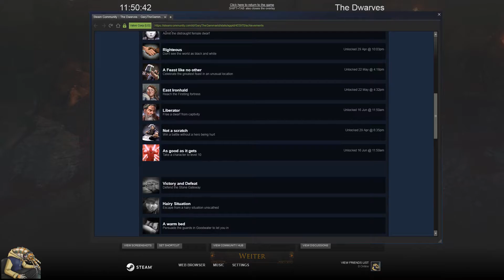Die Zwerge | Part 20 | Folgenschwere Unwahrheit [German/Blind/Let's Play]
Du findest, dass der Part ein Trinkgeld wert ist?
Dann kannst du mir dies über diese Seite zukommen lassen:
Vielen Dank!

2016
USK: 12
Developer: King Art Games
Publisher: THQ Nordic, EuroVideo Medien
Genre: Tactical role-playing game